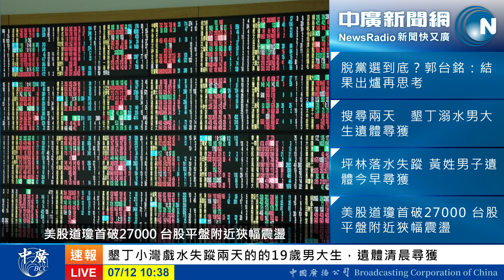7/12/19【中廣論壇】郝龍斌:黨內互打 傷敵一千自傷八百│小英國會多數 為所欲為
【以上評論不代表本台立場】

週一到週五 上午10點07分:中廣新聞網「中廣論壇」時事開講